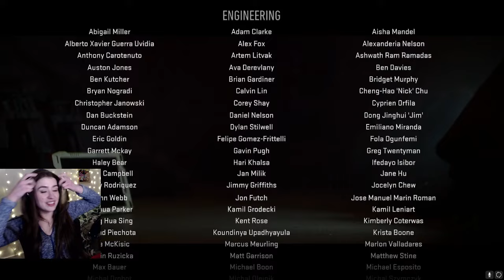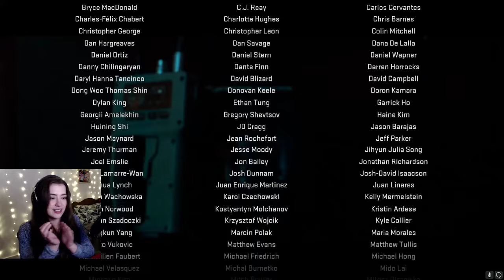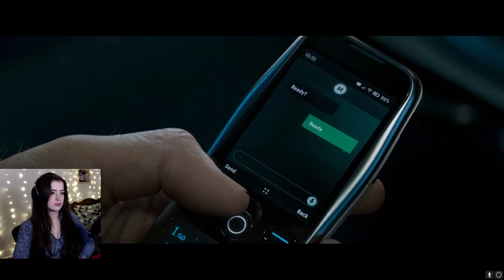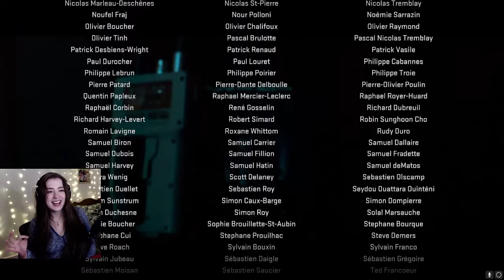Modern Warfare 2 Playthrough Part 3: Ghost Team Forever!!!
HAPPY NEW YEAR LADS! This is the last part of the MW2 playthrough, had an absolutely lovely time with the game! Will definitely try to play the previous one.
0:00 Intro
4:17 Alone (exploring new bits)
18:39 Alone
46:20 Prison Break
1:19:05 Hindsight
1:23:52 Ghost Team
1:53:18 Countdown
2:20:22 The After Credits Scene(Makarov)
2:21:42 Outro